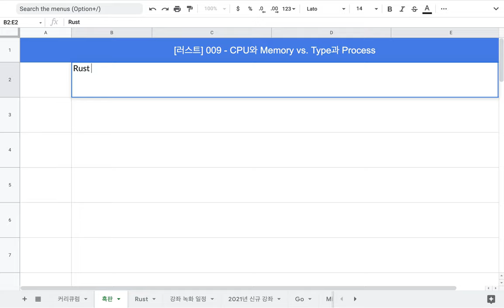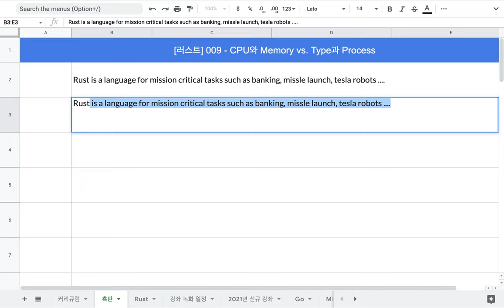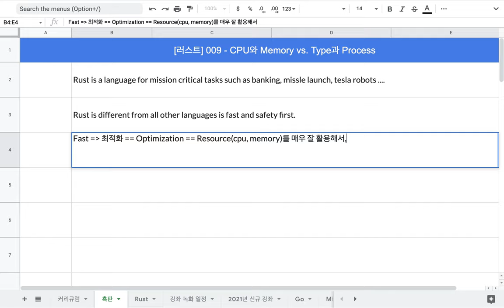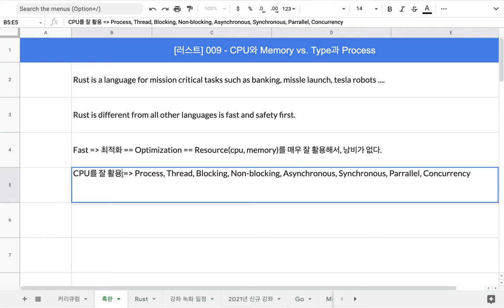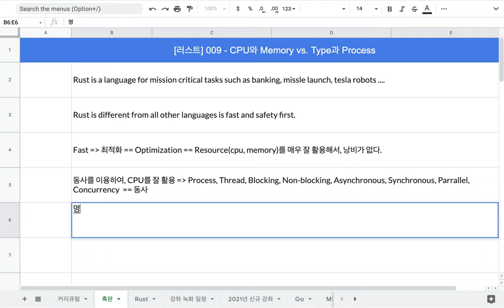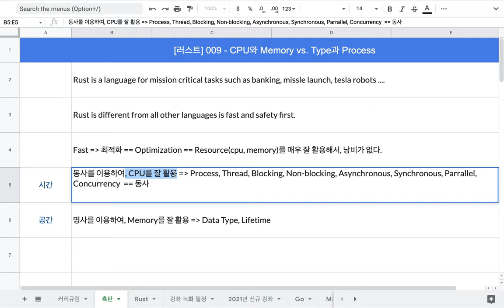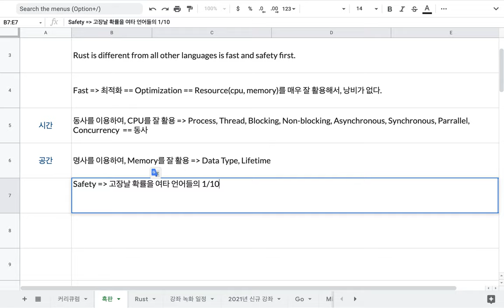[러스트] 008 - CPU와 Memory vs. Type과 Process